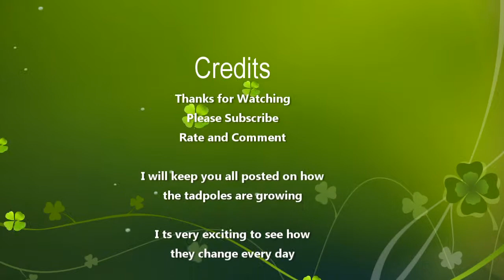Frog Eggs Day 6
We have had the frogs now for 6 days. Wow the Tadpoles are have really grown from when we first got them.